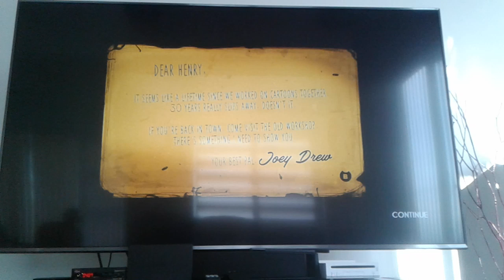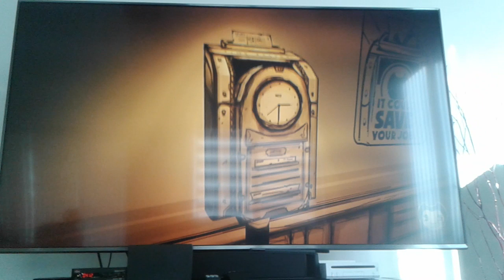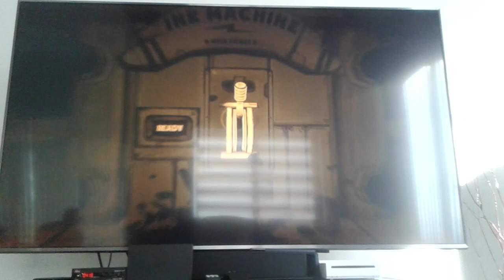Bendy And The Ink Machine Lets Play|Chapter 1 Moving Pictures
My play through of bendy and the ink machine (Warning:Its scawey) 20 likes for part 2 ???